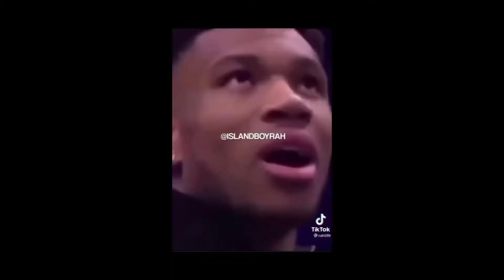We got tactical on a street interview and this happened???